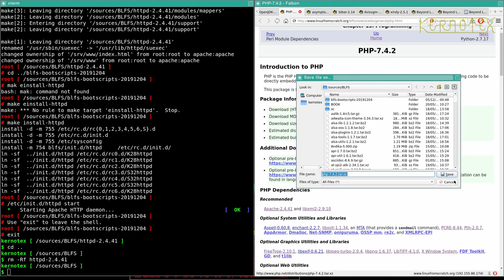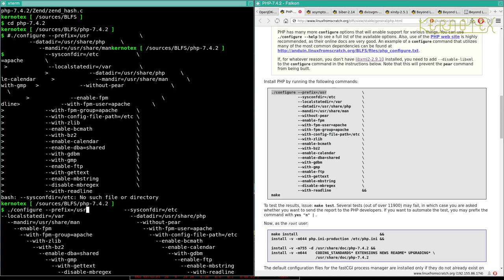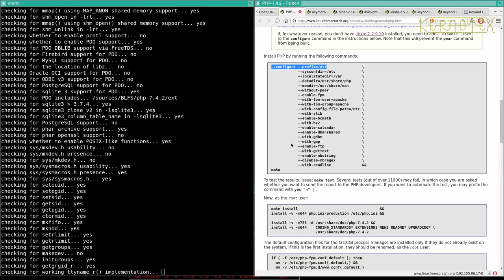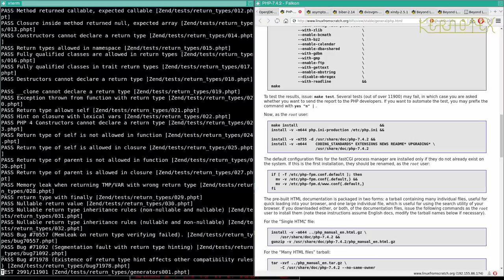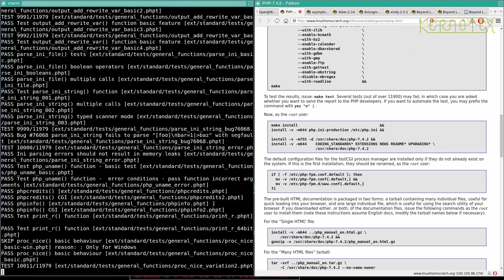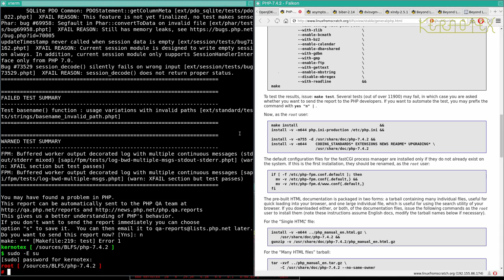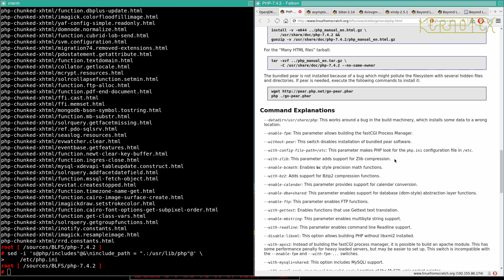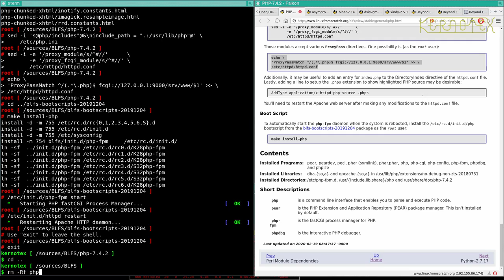How to build and install BLFS 9.1 - Part 74: Graphviz - Down the second dependency rabbit hole (8)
How to build and install BLFS 9.1 - Part 74: Graphviz - Down the second dependency rabbit hole (8) PHP

Apache is built in this video.